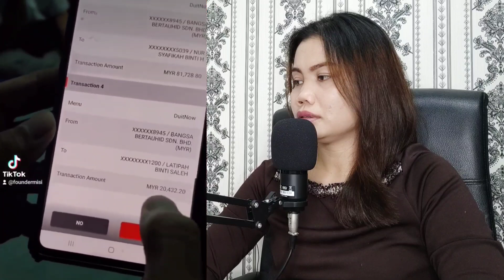VIRAL❗ RAKYAT MALAYSIA KUMPUL UANG DERMA SEBANYAK RM.204,322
Semoga Keluarga Yang Ditinggalkan diberikan kesabaran.

Jangan Lupa Nonton Yang Ini Juga